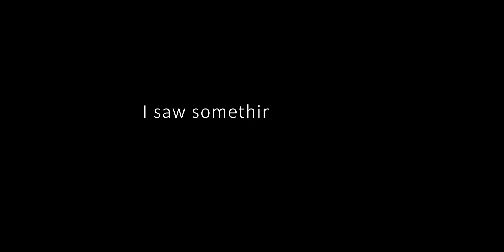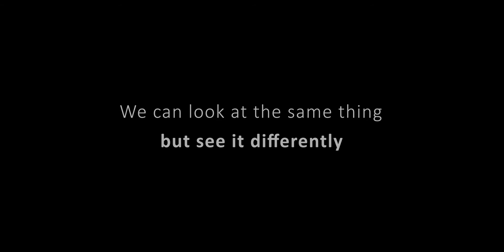GAZE 1: What do you see?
Some time ago I went on a trip to Veiholmen with my family. I wanted to go back to film more sea eagles. But I was short on time and didn't manage. So I took the video in another direction and focused more on the beauties of this place and wanted to tell a different story.
First time doing a video like this, so I hope this can add value to you!

GAZE is a video series I want to start where I film short videos with a short message. I'll be making these randomly as I find something I want to tell a story about in my spare time.